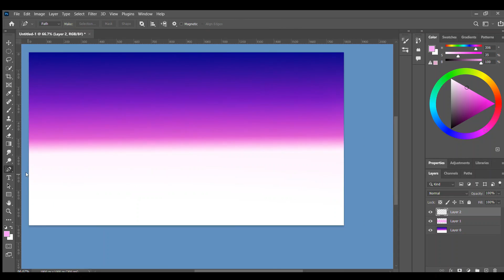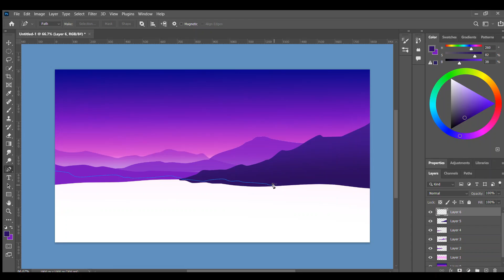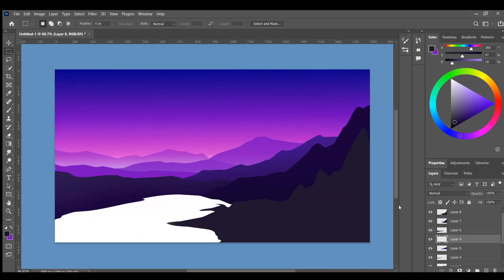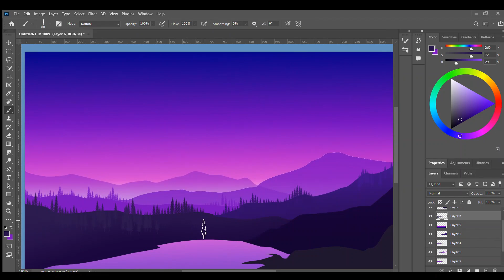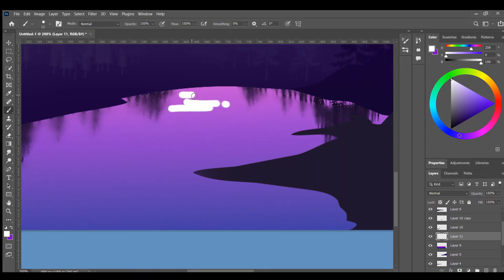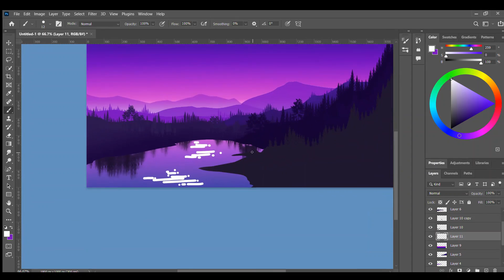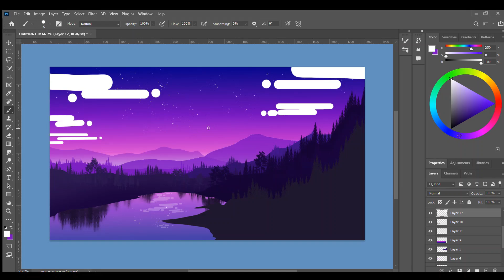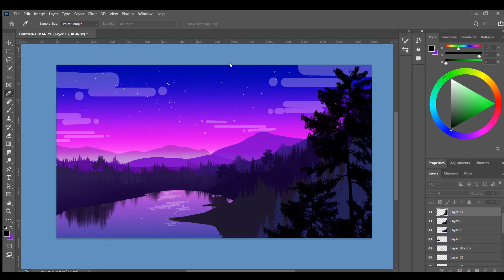Easy Digital Art Tutorial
This is a video related to my general basic workflow and process when I'm painting in Photoshop. Please bear in mind that this is not an in-depth tutorial, this is a beginner level tutorial. I'll create more video tutorials
 covering more concepts including perspective, values, colour, light, and more advanced techniques including gradient maps, blending modes, photo-texturing, photo-bashing and many more. I believe this is a good example for beginners who want to see and get an idea about how digital paintings are created in Photoshop. Digital painting can definitely be confusing but the more time you invest in it, the easier it becomes. I had a blast working on this illustration and I hope you like the video!